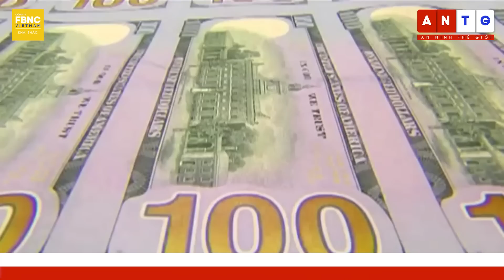Câu chuyện thế giới 2/3, Mỹ cần làm gì để củng cố lòng dân khi viện trợ cho Ukraine trong năm thứ 2?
Câu chuyện thế giới 2/3 | Mỹ cần làm gì để củng cố lòng dân khi viện trợ cho Ukraine trong năm thứ 2? | FBNC
Chuyến đi bí mật đến thủ đô Kiev vào thời chiến. Bài phát biểu đầy xúc động trước lâu đài Vác-xa-va, biểu tượng của Ba Lan được tái thiết sau chiến tranh. Chuyến công du của tổng thống Mỹ Joe Biden tới Châu Âu vào cuối tháng 2 vừa qua đã mang đến 1 thông điệp rằng, vị tổng thống Mỹ này sẽ ‘sát cánh cùng Ukraine cho đến khi nào còn có thể’. Nhưng câu hỏi quan trọng hơn đối với Kiev hiện nay có thể là: liệu người Mỹ cũng sẽ lựa chọn sát cánh như thế hay không?
Cuộc chiến ở Ukraine đã bước sang năm thứ hai, kéo theo đó là những thách thức mới đối với nhà tài trợ chính cho Ukraine là chính quyền tổng thống Joe Biden. Cho dù đảm bảo rằng Ukraine sẽ có các thiết bị cần thiết để chống lại Nga và thúc giục các đồng minh phương Tây hành động nhiều hơn, nhưng nếu cuộc chiến càng kéo dài, những thách thức đó sẽ càng lớn.
Tổng thống Mỹ Joe Biden đã nhấn mạnh một cách đáng kể sự ủng hộ của Mỹ dành cho Ukraine, nhưng sự ủng hộ của công chúng ở quê nhà đối với việc gửi vũ khí cho Kiev dường như lại là một vấn đề không quá chắn chắn. Bên cạnh sự ủng hộ của công chúng, việc viện trợ vẫn luôn là điều gây tranh cãi trong giới chính trị Washington. Trong tình thế hiện nay, chính quyền ông Biden đang đối mặt với vấn đề phức tạp như thế nào? Phản ứng của công chúng trong những ngày gần đây ra sao? Đảng Cộng hòa - đảng vẫn luôn đặt mục tiêu “nước Mỹ trên hết” đã đưa ra những nhận định mới nhất nào về việc viện trợ cho nước ngoài trong bối cảnh Mỹ cũng đang đối mặt với những thách thức kinh tế? Hãy cùng tìm hiểu trong chương trình hôm nay.

*Mời quý vị theo dõi chuyên mục đặc biệt Câu chuyện thế giới với nhiều bài phân tích về các lĩnh vực trên thế giới được FBNC cập nhật thường xuyên trong đường dẫn dưới đây
FBNC
ĐỒNG TIỀN THÔNG MINH - CUỘC SỐNG THÔNG MINH